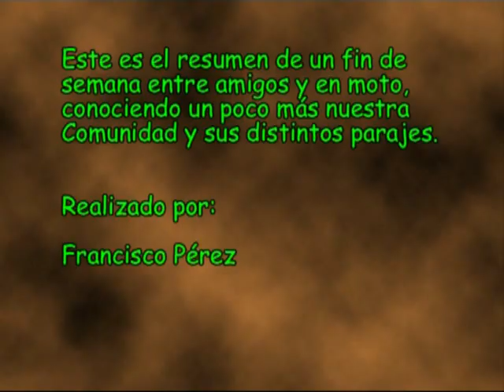Fin de semana Morella IV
El MCValencia en Morella